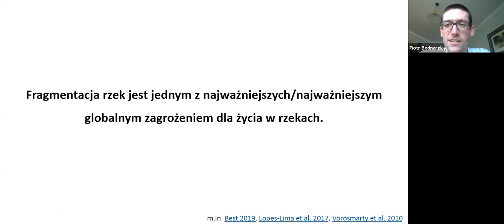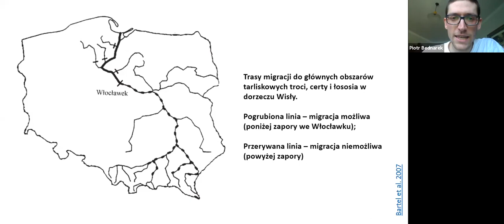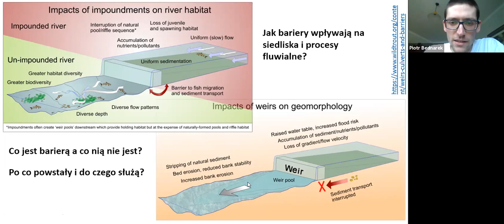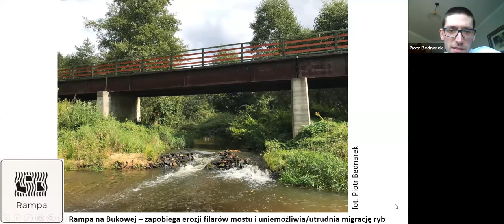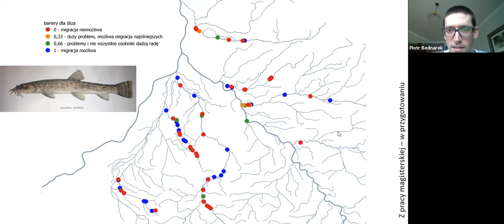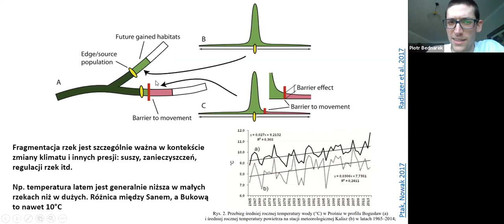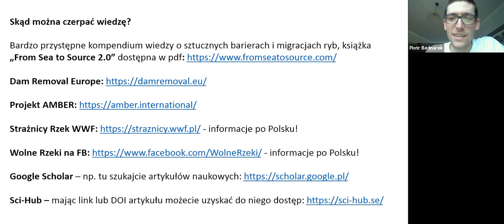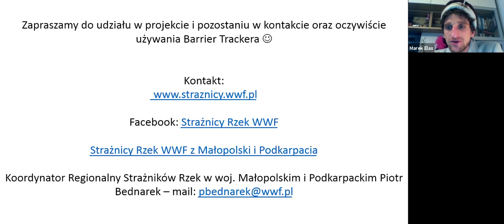Sztuczne bariery na rzekach. Webinar Strażników Rzek WWF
Webinar z 19 marca 2020. O sztucznych barierach na rzekach opowiada Piotr Bednarek.